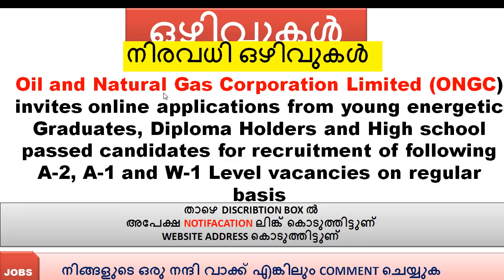University of Kerala Job Alert online Job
*ഈ  ആഴ്ച ത്തെ തൊഴിവാർത്തകൾ അറിയാൻ
ലിങ്ക് സന്ദർശിക്കുക.*
Maximum Share